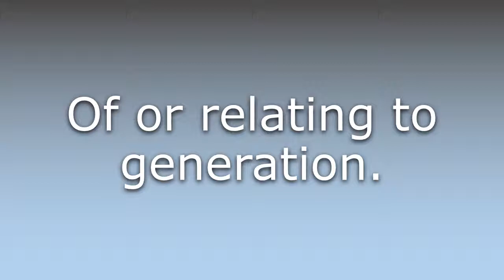What does Genesial mean?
What does Genesial mean in English? Learn the meaning of the word Genesial! How to Pronounce Genesial. Expand your vocabulary, learn words.